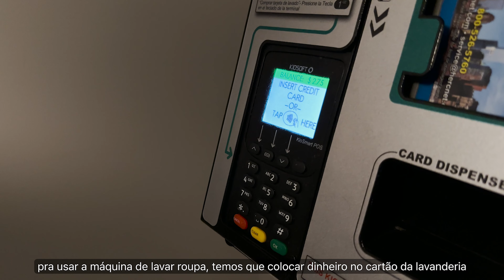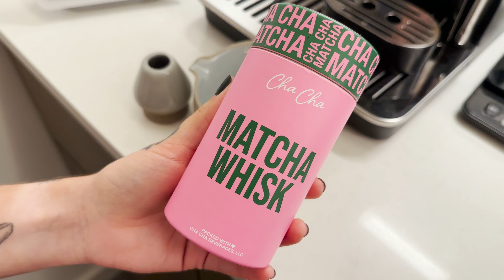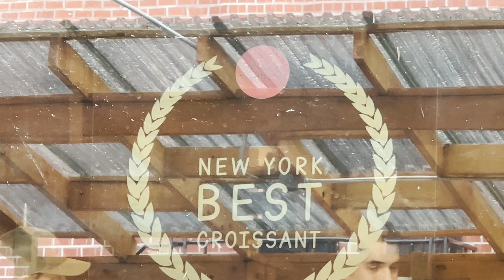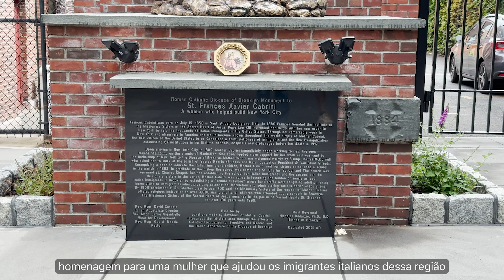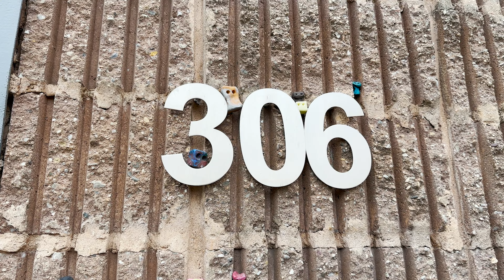vida no brooklyn | try-on haul nike e uniqlo, minha rotina e o melhor croissant de nova york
o verão está aqui! ☀️ e como está sendo minha rotina no brooklyn? neste vídeo vou mostrar um pouco da minha rotina em casa e como estou tentando voltar aos treinos e alimentação, falo também sobre como mater uma rotina me ajuda a não surtar.
passeamos por manhattan e compramos algumas roupas na nike e uniqlo.
comemos o melhor croissant de nyc e andamos por alguns bairros do brooklyn.

💳 NOMAD: baixe o aplicativo e utilize meu cupom "JU20" para ganhar até $20 dólares de cashback na primeira transferência feita em até 15 dias.

00:00 vlog de quinta
02:09 vlog de sexta
07:27 try-on haul
09:20 papo sobre rotina
12:22 vlog de sábado

meu instagram: @juliabelinatti

capa de chuva -  @HerschelSupply

lugares mencionados
- Nike -  @nike
- Uniqlo -  @UNIQLOUSA
- Zaruma Gold Coffee -  @zarucoffeecafedezaruma9297
- Brooklyn French Bakers - @brooklynfrenchbakers11231
- % Arabica - @arabicausa
- Time Out -  @TimeOutNewYork ​